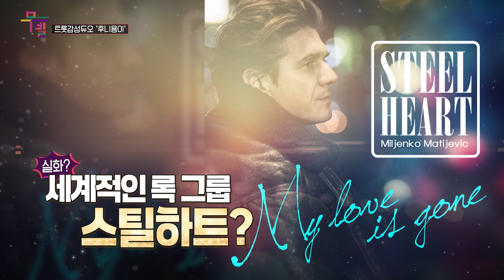[KBS무대] 트롯듀오 _후니용이 _방송 풀버전 _KBS 240705 방송